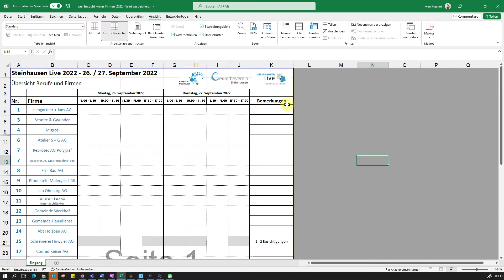Excel Zeile und Spalten Fixierung aufheben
Hier zeige ich dir, wie du eine Zeilen- und Spaltenfixierung aufheben kannst.